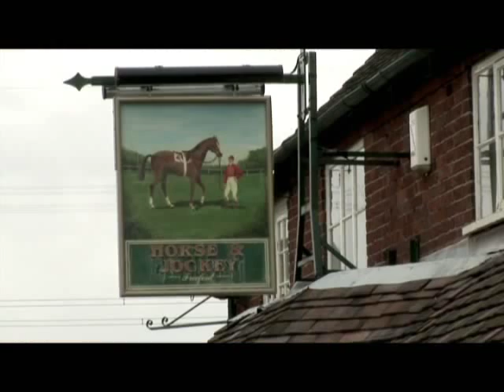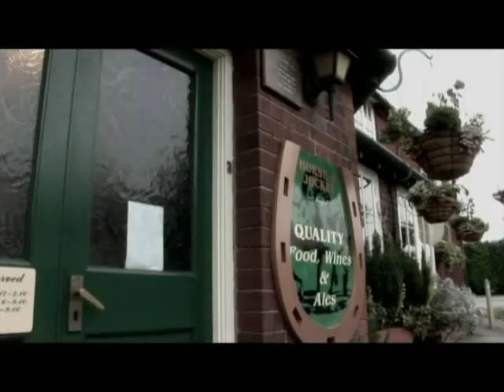DAP C BLAK TWANG & GEEJAY 'MUSIC GAME'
NEW VIDEO FROM DAP C